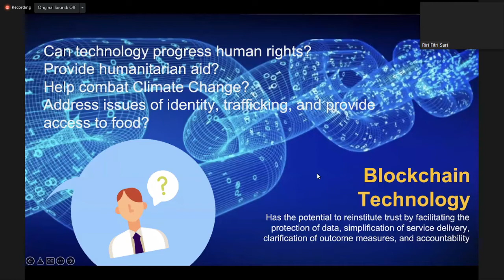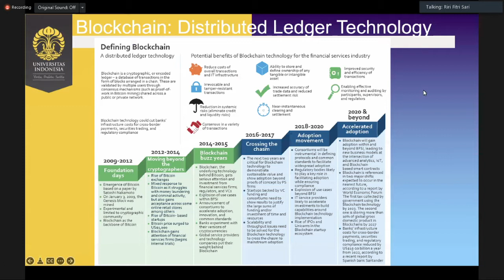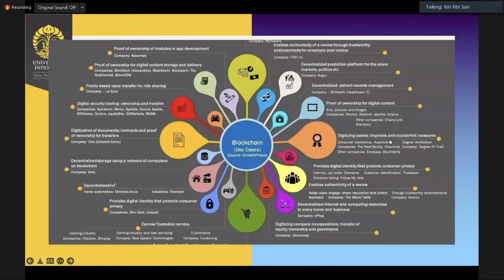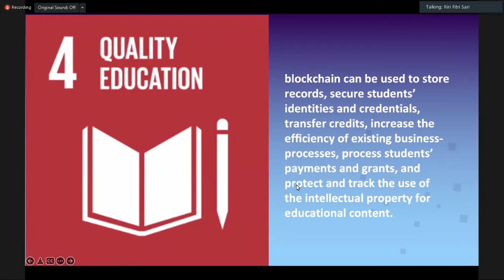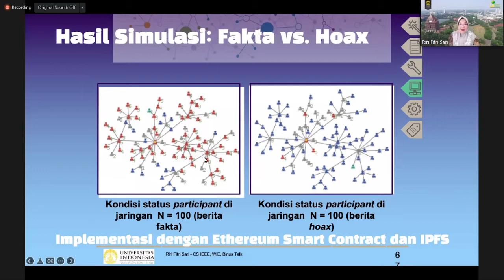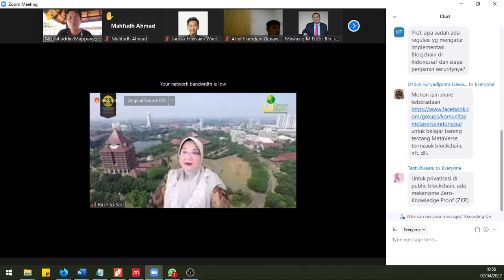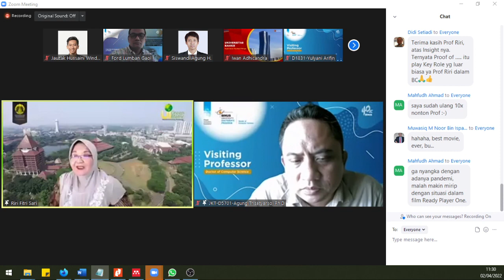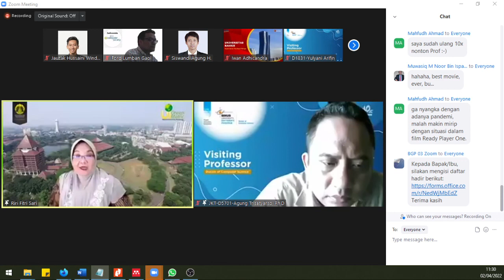Blockchain for SDGs